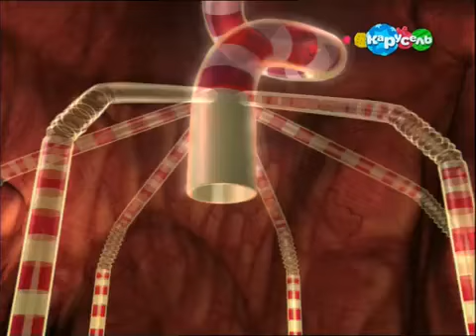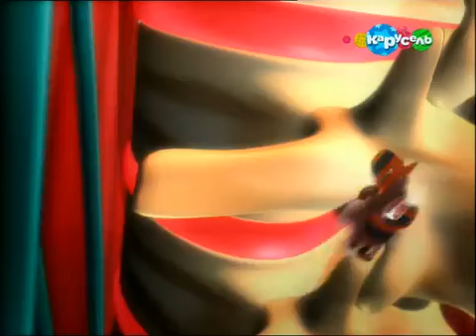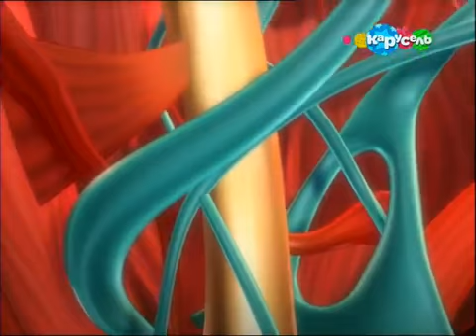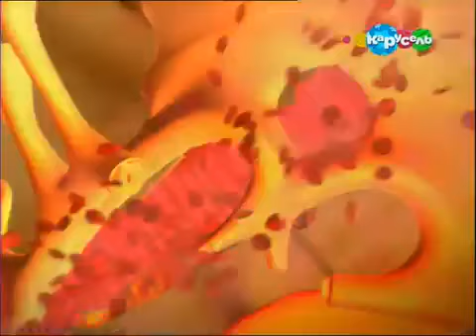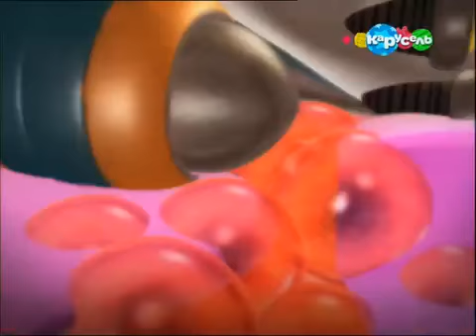29 Путешествия Адибу Как устроен человек Почему я стою прямо